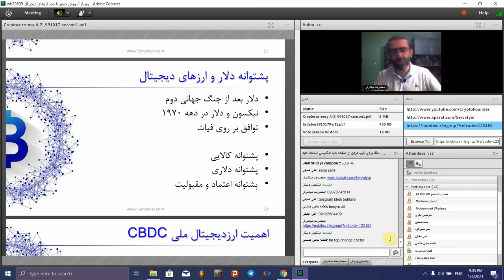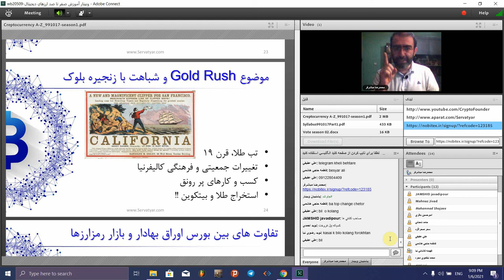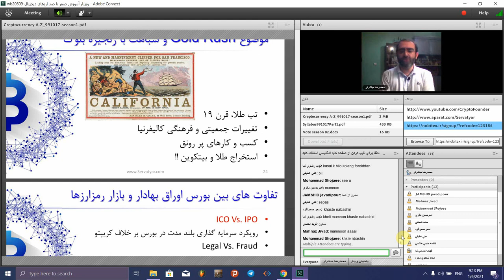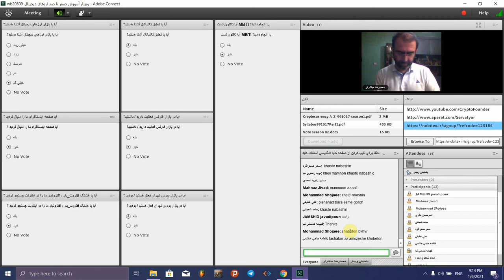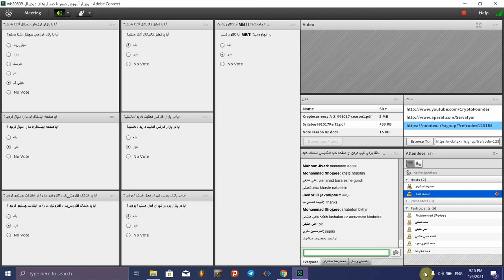صفر تا صد ارزهای دیجیتال | قسمت دهم از هشتاد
این ویدیو مربوط به جلسه دهم کلاس "صفر تا صد ارزهای دیجیتال" است. در این قسمت شما با سرفصل آموزشی زیر طبق زمانبندی محتوا آشنا می شوید. پیشنهاد می کنم که این دوره هشت جلسه ای که شامل هفتاد و پنج قسمت کوتاه است را کامل مشاهده کنید در حین دوره اطلاعات ارزشمند زیادی در اختیار شما قرار می گیرد. به منظور سادگی در استفاده از ویدیو ها به لیست محتوای هر دوره براساس زمان هر قسمت مراجعه بفرمایید.

فهرست
00:00 تصمیمات بانک مرکزی آمریکا
00:48 پشتوانه ارزهای دیجیتال
03:05 ارزدیجیتال ملی چیست CBDC
04:05 تب طلا چیست Gold rush